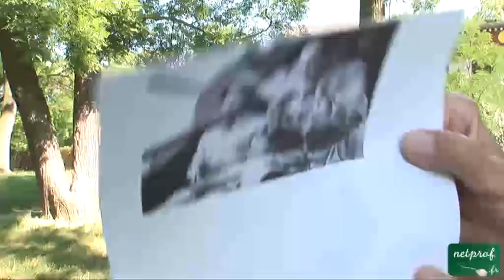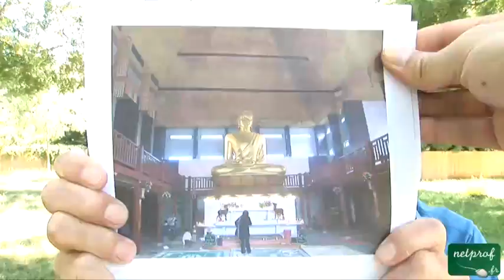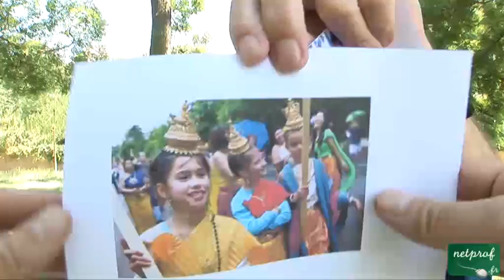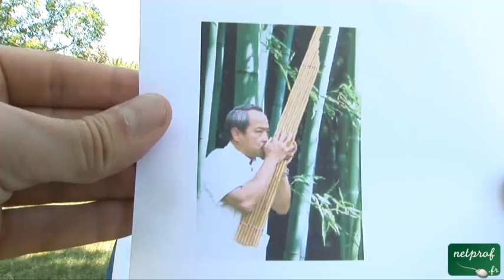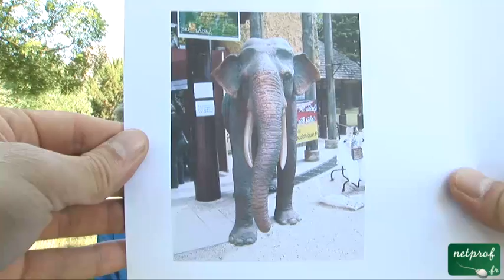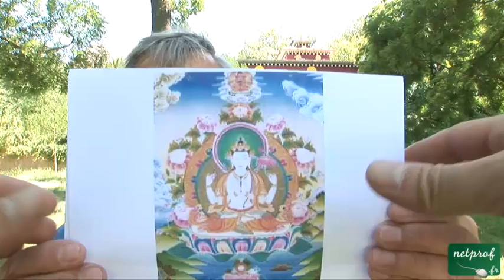10 Les lieux de Culte : Centre Boudhique de Vincennes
Cours netprof.fr de Histoire de Paris / Des Lieux de Culte Exceptionnels
Prof : Arthur